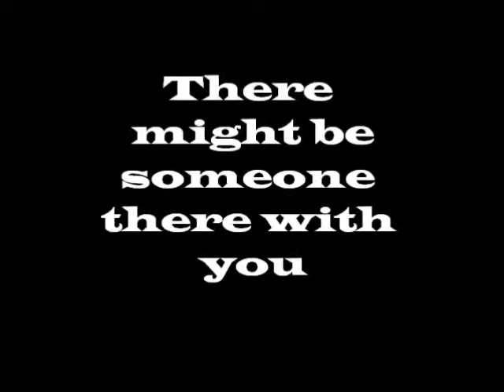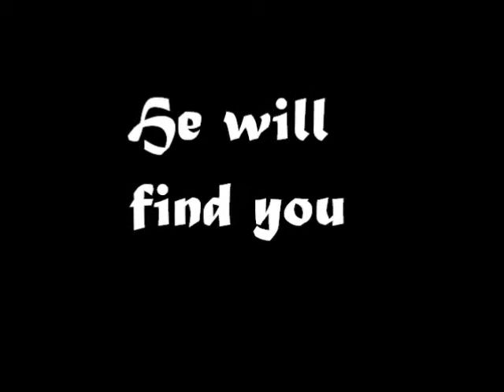You're Not Alone Teaser Trailer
This is a teaser for realityfilms new movie enjoy. This is a Movie By Tyler... Not sure when it will be uploaded. But it is in the works. Expect some time 2016!